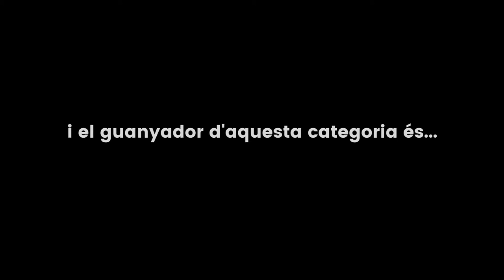PowerUP Jam (Festes de Primavera 2021): Premi al joc més votat de l'esdeveniment